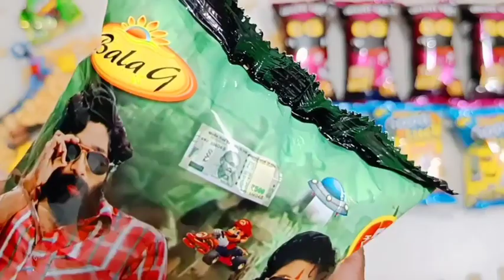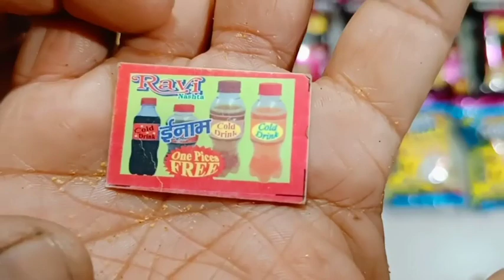Latest collection of snacks with free gifts inside ! Moj ho gai aaj to , itne mehnge gifts nikle😍🥰